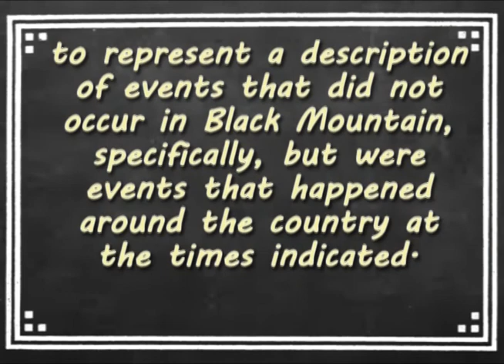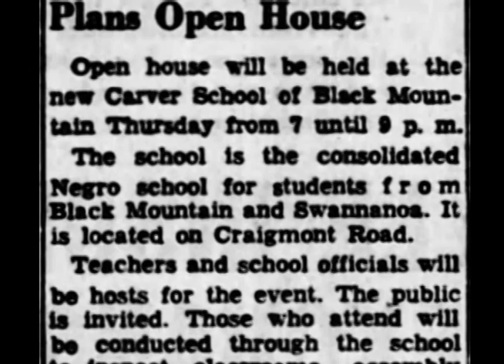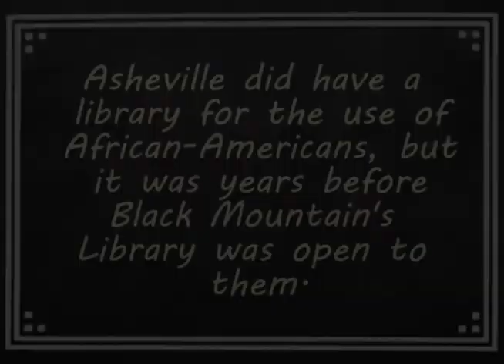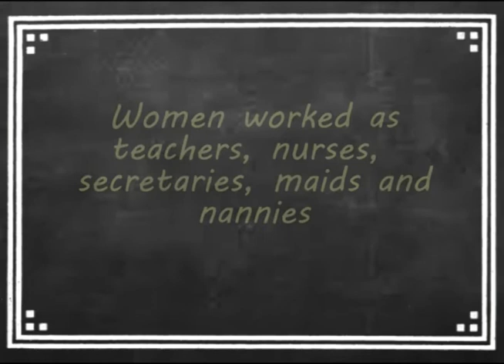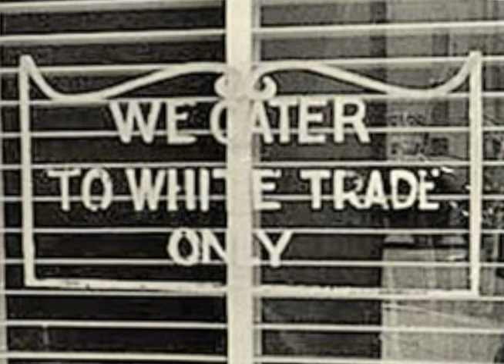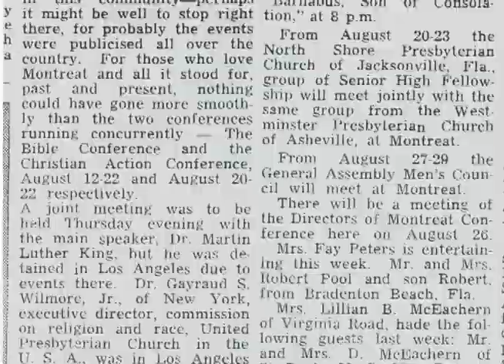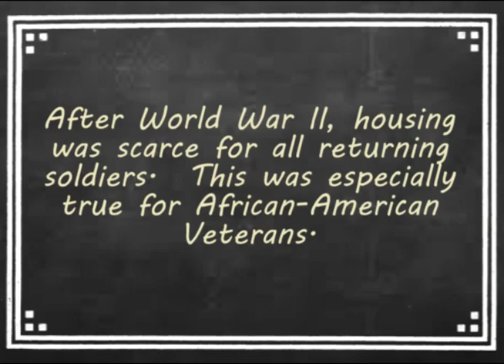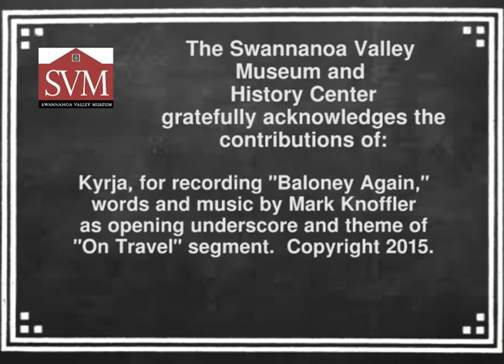Growing up Black in Black Mountain: A Talk by Inez Daugherty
Inez Daugherty (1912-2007) was raised in the Swannanoa Valley during segregation. This film features highlights from a 2005 talk given by Daugherty at the Black Mountain Library, in which she discussed topics including education, voting,  libraries, a visit by Martin Luther King and segregation. Daugherty's talk reveals the many ways that she and her community used organizing and creativity to meet their needs, faciliate their children's education and stand with dignity.

Many thanks to Black Mountain Media for editing and production of this piece, as well as Mary Othella Burnette for feedback.

Many photos appearing in this video are courtesy of the Swannanoa Valley Museum and History Center, including the Ed DuPuy Collection.